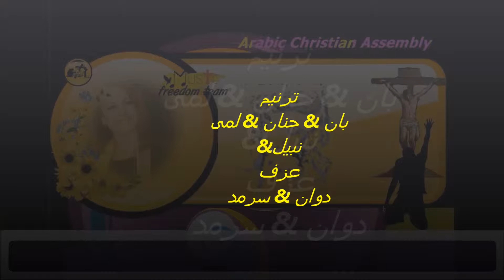Arabic Christian Assembly تسبيح للرب يعلى وتعلى معاه الفرحة قلبي هيغني للقدير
كلمات ترنيمة تسبيح للرب حايعلى *
1- تسبيح للرب يعلى وتعلى معاه الفرحة قلبي هيغني للقدير
بإيماني هاشوف الخير في ظروفي حتى الصعبة غني يا نفسي للقدير
باعلن إيماني شايف إلهي ليه السلطان ليه السلطان
ومن أمامي ينقل جبالي بالإيمان بالإيمان
(أنا هافرح واهتف مجداً ليك مجداً ليك مجداً ليك)2
هللويا .. هللويا .. هللويا .. هللويا
2- باعلن يسوع ملك وحيد على كل حياتي قلبي هيغني للمسيح
وبصوت الحمد راح اشهد له وتثبت صلاتي غني يا نفسي للمسيح
عمري وحياتي كل أهدافي للمسيح للمسيح
وليوم مجيئه هاستنى أشوفه في الأمجاد في الأمجاد
(أنا فرحان باهتف مجداً ليك مجداً ليك مجداً ليك)2